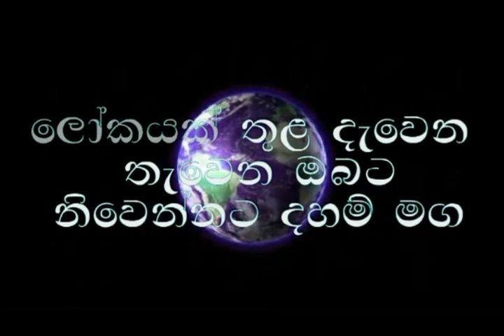Budu Bana/සම්මා ආජීව ගැන පැහැදිළි කිරිම 05/06/Bana/niwanata maga/ogadeepa vlogs/sri lanka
waharaka bana
waharaka
waharaka tv
Budu Bana
meditation
nopenena balawega
anicca,dukkha,anatta
Bawana